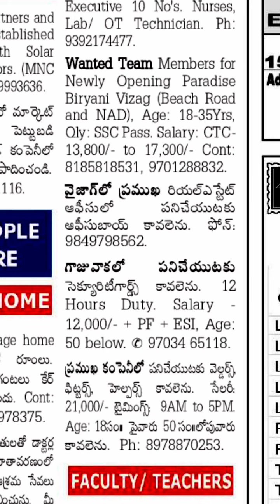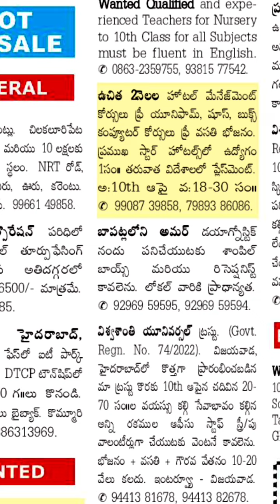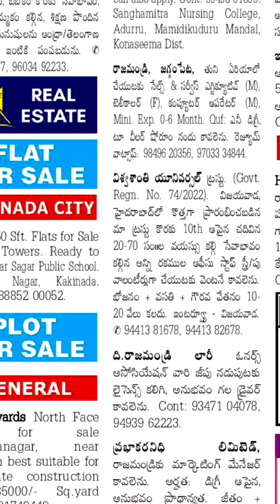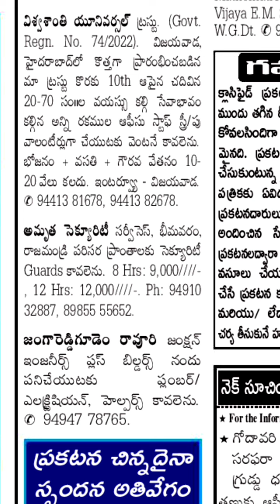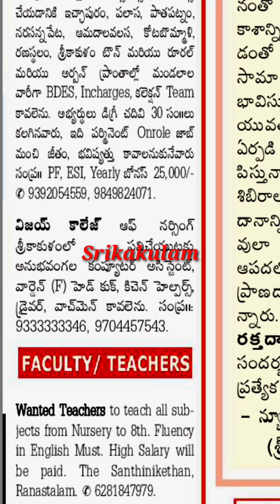Today jobs in Visakhapatnam||Vijayawada| Guntur| East godavari|West godavari||Srikakulam 14-06-2022